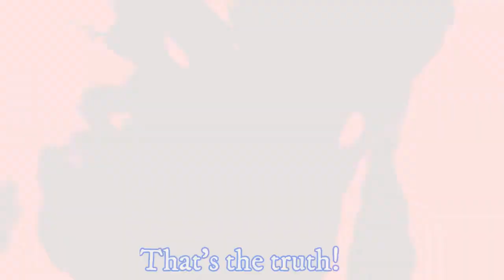Arrival in Battle World! Into the Omniverse! Episode 6! Vrchat!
Kuri has arrived in Battle World in this episode of into the Omniverse! Having wandered into the wasteland, kuri has met a lone spirit, Kenshiro! After duking it out the two decide to look around and find answers! Gathering a group together, will Kuri and company find a way out of Battle world? Or will it suck them deeper into its trials and tribulations?
Meanwhile Broly stops by an alternate universe of the Star wars franchise! Where the Great sith from history are somehow able to exist at the same time?! Will they prove a challenge from Broly? Or will they perish alongside their storm trooper army?